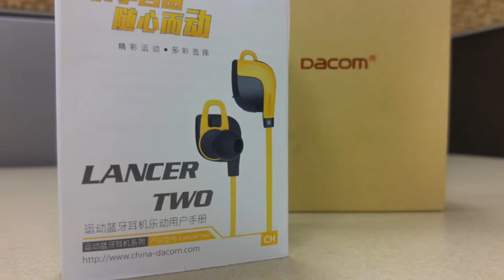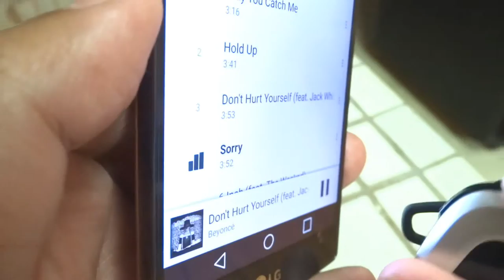Dacom Wireless Sport Bluetooth Earphones Unboxing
How’s everyone doing on this beautiful day? Good I hope! Below you will find a full breakdown of what I liked and what I didn’t like about the Dacom High End Wireless Sport Bluetooth Earphones that can be used with  most electronic devices that have Bluetooth technology, regardless if it’s Android or iOS. However, instead of providing the pro’s first, I decided to give you the cons. My decision for doing this is because if my cons are your deal breakers, I feel that you should know right away. Instead of reaching the end of my review to make your decision. I also included a video of the Bluetooth earbuds to give you some additional things to consider.

THING I DIDN’T LIKE:

·         Button placement (some are located in awkward places)

·         Protrusion

·         Range (15 steps then distortion occurs)

·         1 minute increment voice prompts once battery runs low

THINGS I LIKED:

·         Build quality

·         Sounds great with various genres

·         Heavier on bass

·         Useful features

·         Multiple earbuds & wing tips

·         Battery life

·         Noise cancelling

·         Great price

·         Stylish

·         Voice prompts

·         Connects to multiple devices (I connect to my phone & laptop)

·         Easy to connect

·         No distortion on full volume

·         Bluetooth 4.1

·         Automatically connects/reconnects (when out of range, receive voice price once back in range)

·         Comfortable

·         Lightweight

·         Battery indicator on cellphone